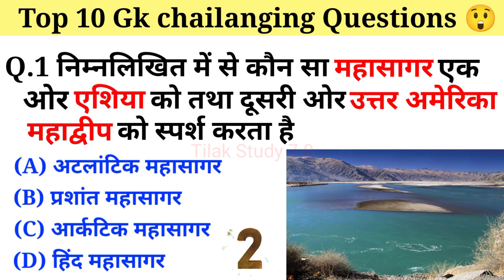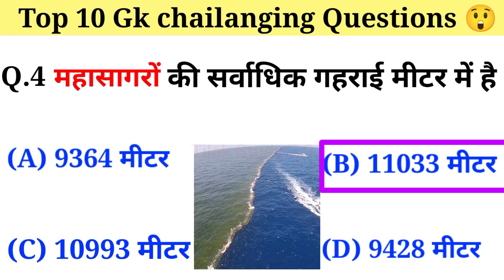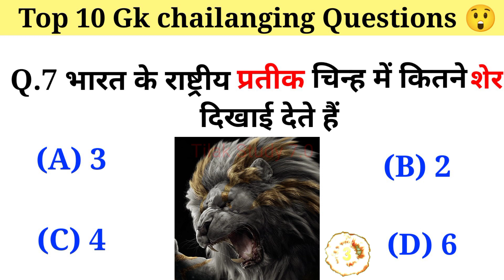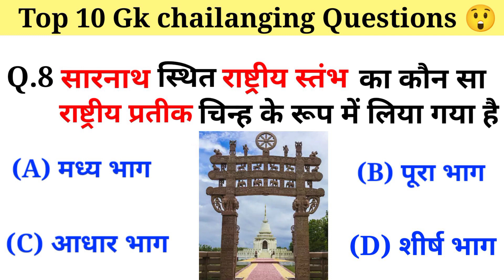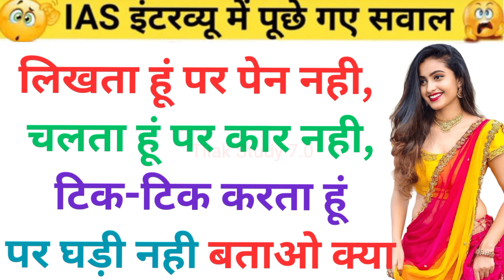GK Question || GK In Hindi || GK Question and Answer || GK Quiz || BR GK STUDY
Your Queries 👇👇
1. GK
2. General Knowledge
3. Important GK Questions and answer for 4. Competitive Exams
5. Quiz Test
6. br gk study
7. Important gk
8. Quiz test
9. competitive quiz
10. competitive general knowledge
11. GK in Hindi
12. general knowledge quiz
13. quiz questions
14. general knowledge questions
15. gk quiz
16. general knowledge questions with answers
17. gk question in hindi
18. GK Question Answer
19. India GK
20. hindi gk
21. samanya gyan
22. gk questions
23. india gk in hindi
24. 2022 gk questions and answers
25. lucent gk
26. lucent gk
27. lucent gk in hindi video
28. lucent GK in hindi
29. lucent geography in hindi
30. lucent geography
31. geography gk question
32. geography gk in hindi
33. lucent 1000 question
34. lucent 1000 prashn
35. lucent gk ka nichod
36. lucent gk important question
37. lucent gk important question in hindi
38. lucent gk important topics
39. lucent ka nichod science
40. lucent for ssc cgl
41. lucent for ssc
42. lucent for railway
43. geography gk
44. lucent mcq
45. lucent mcq in hindi
46. lucent book gk
47. gk
48. gk questions and answers
49. gk question
50. general knowledge
51. br gk study
52. gk questions
53. g k
54. general knowledge question
55. g k questions and answers
56. gk ke question
57. question
58. general knowledge questions and answers
59. samanya gyan
60. g.k questions in hindi
61. gk question answer
62.
63. gk ke sawal
64. knowledge
65. question answer
66. general knowledge questions
67. gk knowledge
68. जनरल नॉलेज
69. जीके
70. gk quiz
71. g.k
72. gk ka question
73. ips question and answer
74. gk
75. gk question
76. gk afroz
77. gk questions
78. gktoday
79.gk tricks
80. gk study adda
81. gk video
82. gk live
83. gk by kumar Gaurav sir
84. gk by khan sir
85. gk today current affairs
86. question
87. सामान्य ज्ञान
88. general knowledge ke question
89. gk knowledge
90. gk dijiye
91. general class
92. general knowledge ki video in hindi
93. general knowledge gk
94. general knowledge questions and answers
95. General knowledge video
96. General knowledge 2023
97. general knowledge for kids
98. general knowledge quiz
99. general knowledge ke question
100.
101. GK
102. gk question
103. gk questions and answers
104. general knowledge
105. g k
106. g k questions and answers
107. general knowledge questions and answers
108. gk question answer
109. g.k
110. question answer
111. question
112. जीके
113. gk
114. g.k questions in hindi
115. general knowledge questions
116. knowledge
117. general knowledge question
118. g. k
119. quiz
120. g k question
121. BR GK STUDY
122. Br Gk Study
123. BRGKSTUDY
124. gk gs
125. gk ke sawal
126. gk ka question
127. जीके क्वेश्चन
128. gk 2020
129. gk 2021
130. gk 2022
131. gk 2023
132. बीआर जीके स्टडी
133. g.k. question with answer
134. answer
135. lucent gk
136. GK 2021
137. GK 2022
138. GK 2023
139. g,k
140. जीके के सवाल
141. gk general knowledge
142. जनरल नॉलेज
143. gk knowledge
144. gk questions and answers 2022
145. gk questions and answers 2023
146. gk questions and answers in hindi
147. GK Police
148. GK IAS
149. GK IPS
150. g. k. question in hindi
151. janral nolej in hindi
152. BR GK STUDY 2021
153. BR GK STUDY 2022
154. BR GK STUDY 2023
155. tense
156. current affairs
157. g.k questions
158. gk today current affairs
159. जी के
160. GK
161. GK BR
162. Gk
163. gK
164. G K
165. Gk quiz
166. GK BR
167.
168.
169.
170.
171. GK ki Video
172. Good sawal
173. सवाल आपके जवाब हमारे
174. GK ka सवाल
175. जीके.
176. GK.
177. BR
178. BR GK STUDY Lucent
179. GK Hindi Question
180. सवाल
181. question and answers
182. new gk question
183. new gk questions
184. hindi question
185. gk question gk question
186. answer
187. gk dijiye
188. general knowledge question answer
189. जीके जीके
190. g k 2022
191. g k 2023
192. gk gk gk
193. GK GK GK
194. जीके का क्वेश्चन
195. samanya gyan
196. GK number 1
197. GK Question
198. gk question
199. gK question
200. Gk GK gK जीके gk

20 May 2023 current affairs
Daily Current Affairs Booster
Current Affairs
Indresh RC
20 May 2023 current affairs in hindi
pm modi
current affairs for railway bharti
career
goals
trending news
tech news
PET
CTET
arjuna award
skywalk bridge tamil nadu